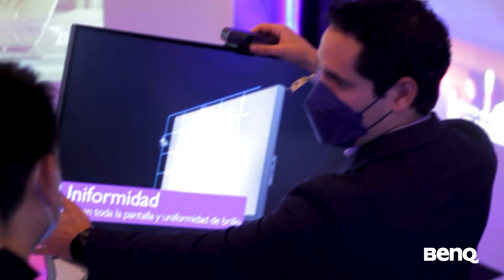Wired Summit 2022 | BenQ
Acompañanos a recordar lo que se vivió en Wired Summit 2022, uno de los eventos más importantes en el mundo de la tecnología.